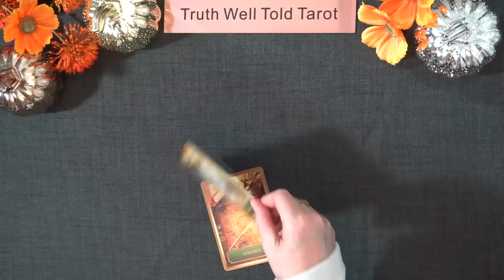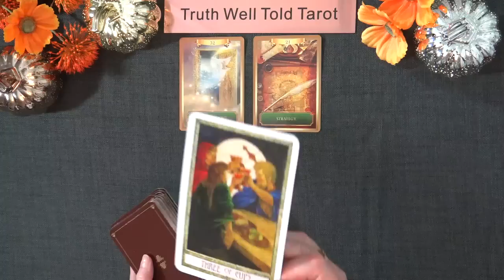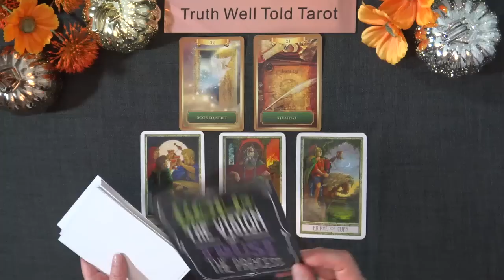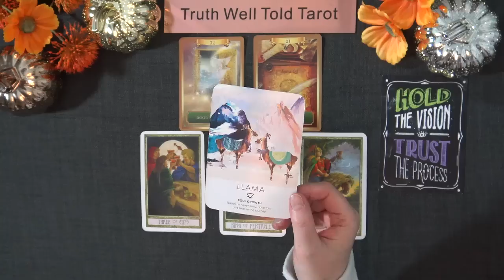CANCER DAILY TAROT READING "A HAPPY REVELATION CANCER" October 14th 2022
Cancer Daily Tarot Reading 💖

Andrea xx